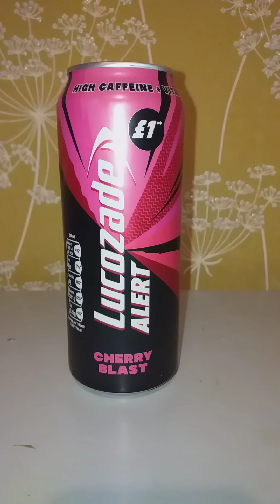Lucozade Alert Cherry Blast